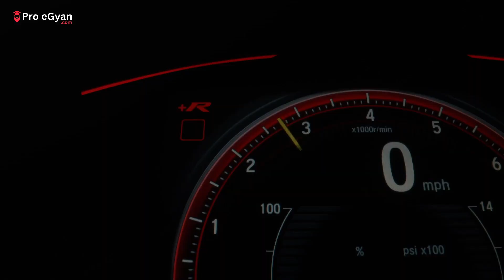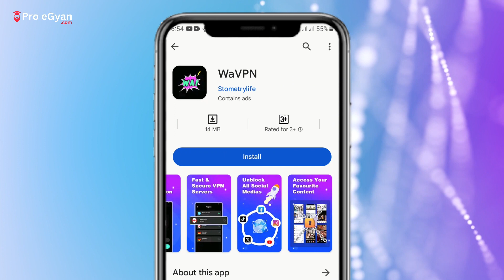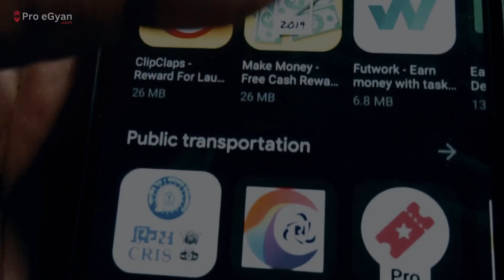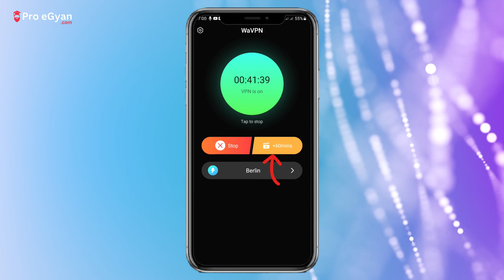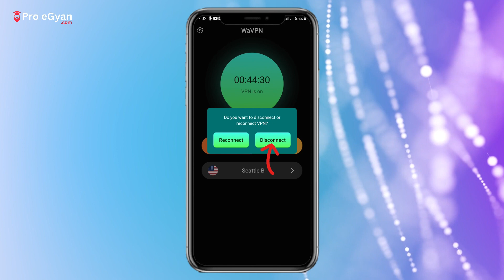New Free Internet VPN 2023 | WaVPN Kaise Use Kare | Best VPN App For PUBG Mobile Lite | Pro eGyan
Aaj ki iss video me hum aapko batayenge new free internet vpn 2023, wavpn kaise use kare, best vpn app for pubg mobile ke bare me.